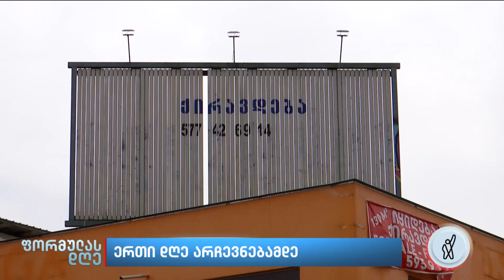ბათუმში გიორგი გახარიას პარტიის ბანერი დააზიანეს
▪️ ბათუმში გიორგი გახარიას პარტიის ბანერი დააზიანეს. დღეს დილით, ბენზეს დასახლებაში, პარტია „საქართველოსთვის“ წევრებს ბილბორდი დაზიანებული დახვდათ